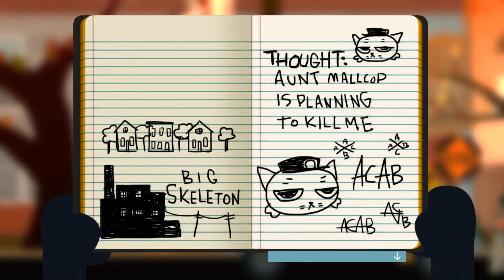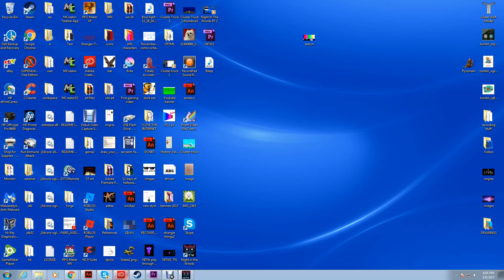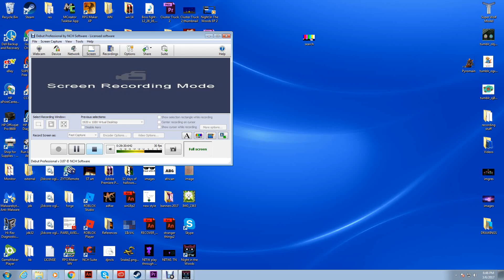How To Party (Badly): Night In The Woods, Ep:2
Technically, this is episode three, the real episode two's footage was accidentally deleted due to an editing error. Don't worry, not much happened in that episode and I'll explain it at the beginning of the video, anyway here's the video, enjoy